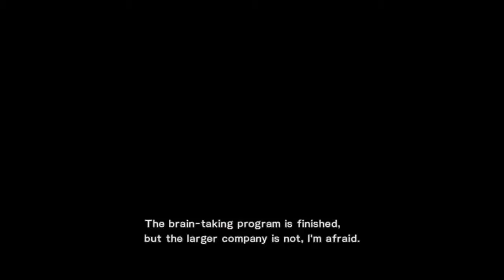PredaGearRising: 9: TRUMPBOSSFIGHT [FINAL]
WOW FINAL BOSS MAN TRUMP AND HIS NANOMACHINES